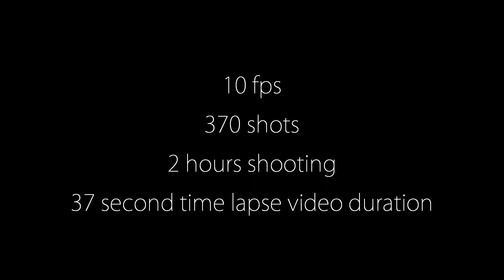Mannheim, Germany. Paradeplatz Time Lapse.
Lens: Tamron AF 17-50mm 2,8 XR Di II LD

Time Lapse:
370 shots
10fps

Audio Track:
Fox Aspire